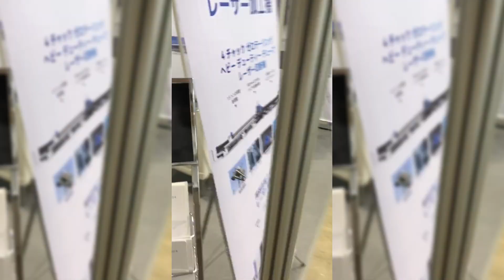2023 Spring China Import and Export Fair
Baison participated in this grand event. The China Import and Export Fair (Canton Fair), founded on 25 April 1957, is held in Guangzhou every spring and autumn, jointly organised by the Ministry of Commerce and the Guangdong Provincial People's Government and hosted by the China Foreign Trade Centre. It is the longest, highest level, largest and most comprehensive international trade fair in China, with the largest variety of products, the largest number of buyers and the widest distribution of countries and regions, and the best transaction effect, and is known as the "No.1 Fair in China".

The Canton Fair is flexible and diversified in its trade methods, and in addition to the traditional sample-viewing transactions, it also holds online trade fairs. The Canton Fair focuses on export trade, but also does import business, and can also carry out various forms of economic and technical cooperation and exchange, as well as business activities such as commodity inspection, insurance, transportation, advertising and consulting.

Our Core Advantages:
1. Heavy Duty Industrial Machine Bed
It adopts industrial-grade standard annealing process, and has undergone multiple precision manufacturing processes and multiple precision instrument tests to ensure the durability of the bed and ensure stable long-term operation without deformation.
2. The Seventh Generation Aviation Aluminum Cross Beam
Adopting the extruded one-piece forming process, it has high strength and can withstand heavy loads without deforming or breaking.
It is made of high-quality aluminum material that is both lightweight and strong. This allows the laser cutting machine to move quickly and accurately while maintaining its stability during the cutting process.
It enables the laser cutting machine to move faster, resulting in faster cutting speeds without sacrificing precision or quality.
3. Patented Climbing Exchangeable Platforms
It utilizes a climbing exchange method that allows for quick platform switching in just 10-15 seconds.
When the platforms are exchanged, they are at the same height, reducing the Z-axis travel distance and improving cutting precision.
4. Intelligent Bus Control System
It automates the laser cutting process, reducing the need for manual intervention and increasing efficiency. The system can be programmed to perform a wide range of cutting operations, allowing for greater flexibility and adaptability to different cutting requirements.
The system provides real-time monitoring of cutting parameters, allowing operators to quickly identify and address any issues that may arise. This improves overall efficiency and reduces downtime
5. Ultra-intelligent and Precision Laser Cutting Head
It uses a high-quality lens system and advanced servo motor control technology to ensure precise and accurate cuts. This results in less material waste and improved product quality.
Modular design helps to solve the problem in a short time, with low maintenance cost.
6. Excellent and Stable Laser Source
The laser sources are highly efficient, with up to 40% electrical efficiency. This reduces energy costs and increases productivity, making them a cost-effective option for industrial settings.
It is designed for a long life, with an average lifetime of more than 100,000 hours. This reduces maintenance costs and downtime, resulting in increased productivity.

Common Questions:
1. Do you offer installations and training services?
Yes. As the one-stop-shop for fiber laser systems, we offer end-to-end manufacturing and installation services, including training on proper use. In turn, you can get the most out of our products without delay.
2. Can you customize the machine to our needs?
Yes. We are an R&D-focused manufacturer committed to solving your problems. We routinely provide custom solutions across industries and applications, adding significant value for our customers.
3.Do you have dealers in our country?
We have dealers worldwide. Our agents are an essential part of our team, providing a full range of services to our customers. In fact, you can receive the entirety of our products and services from our professional agents.
4.Can I get an application evaluation?
Yes. For over 20 years, we have provided versatile solutions to thousands of customers. Each job is unique. All the while, we understand firsthand that finding a laser machine that meets your requirements is essential before investing. Click to schedule your evaluation now.